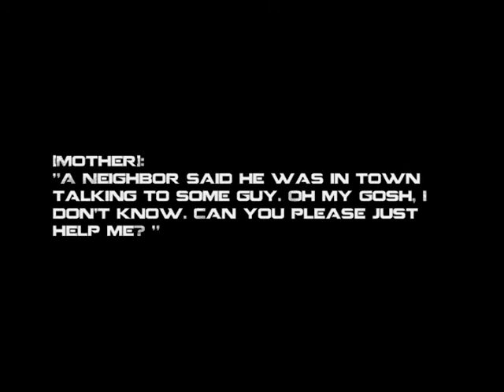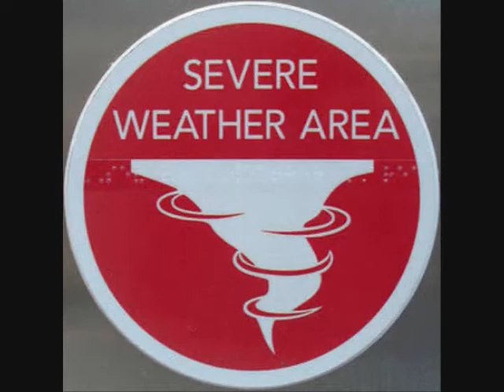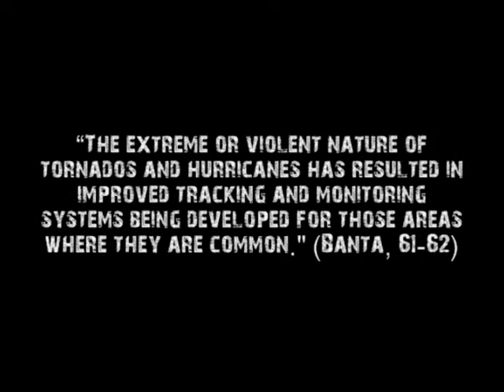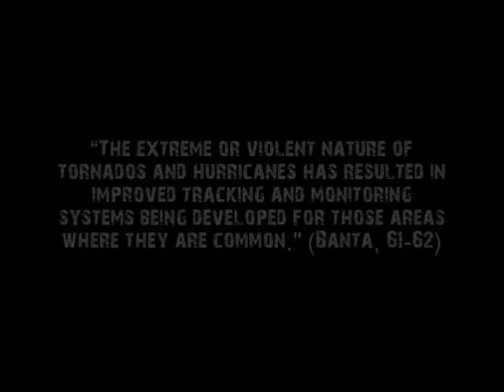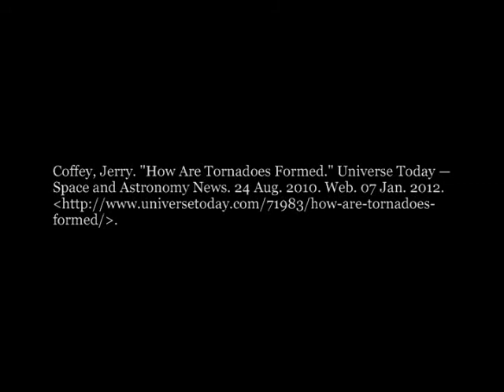Extreme Weather Report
This was another video project done for my Earth & Space Science class.
Cheesy?
That's the point.
And no, that's not an airsoft gun.

Videos.
Friends.
Hobbies.
UpinSmoke.